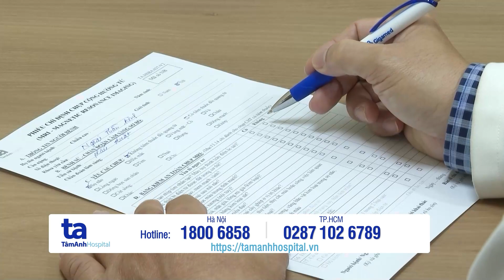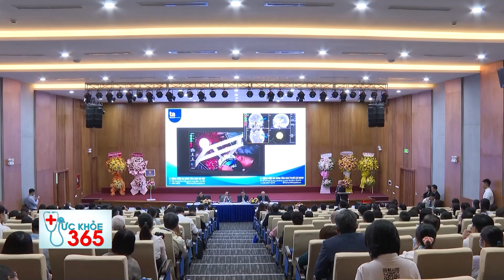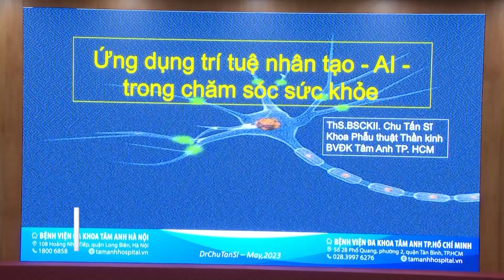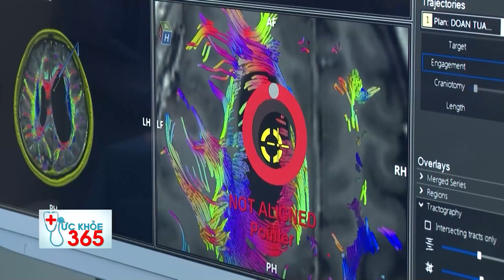Lần đầu tiên Việt Nam ứng dụng robot vào mổ não | Sức khỏe 365 | ANTV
ANTV | Sức khỏe 365 | Bệnh viện Đa khoa Tâm Anh (TP HCM) cho hay vừa ứng dụng trí tuệ nhân tạo y tế đưa robot mổ não Modus V Synaptive vào phục vụ khám chữa bệnh. Đây là robot thế hệ mới áp dụng trong phẫu thuật u não, xuất huyết não, bệnh lý thần kinh, bảo toàn cao nhất các chức năng thần kinh, não bộ cho người bệnh.

Mời quý vị và các bạn xem thêm: Tin tức an ninh trật tự nóng, thời sự Việt Nam mới nhất 24h trưa 2/6